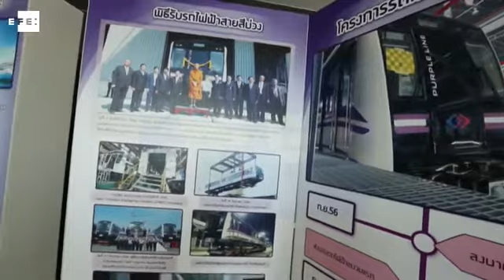Bangkok expande su metro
Bangkok (Tailandia), 10 may (EFE/EPA).- (Imagen: Narong Sangnak). El metro de Bangkok se encuentra inmerso en un ambicioso plan de expansión, y continúa con la construcción de la Línea Morada, un trayecto de 23 kilómetros de longitud que conecta Bang Yai en el noroeste de la capital con, Tao Pun, en el centro de la ciudad.